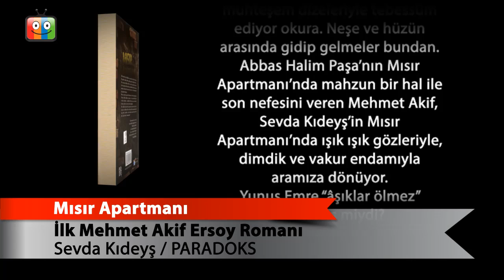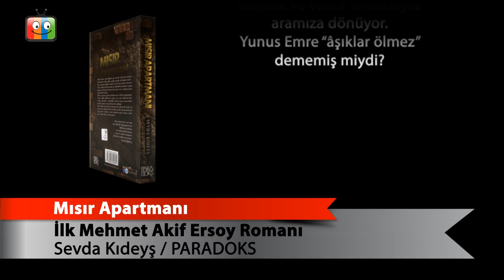Mısır Apartmanı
İlk Mehmet Akif Ersoy Romanı
Sevda Kıdeyş
Paradoks